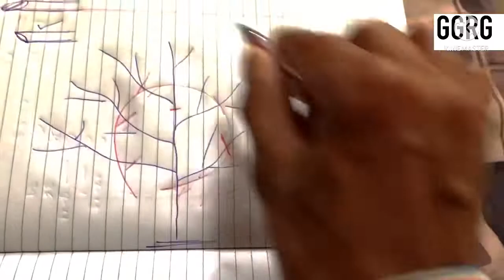How To Prune Hibiscus Plant | Pruning In Hibiscus | गुडहल की कटायी कैसे करे | Best Time Of Pruning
यहाँ से बीज ख़रीदे  -ः

🌺Seed Portal Link :- All Types Of Branded and imported seed Starting From Rs 5 Only contain organic, desi , Hybrid seed available. Any interest plz visit Link of what’s app .  ‎Follow this link to view our catalog on WhatsApp

Lemon tea ~

Hello friends I’m Prof Gaurao Surkar
And in this video I’m going to tell about how to make soilless medium at beginners at farm and home. In this video there is complete totural information about filling of Grow bag.

🌻🌻TOP 9 VEGETABLE FOR rain 🌻🌻

 🌺9) torayi / दोदका
            - No video yet

 🌺10)  Brinjal Plant / वांगी
            - No video yet

Visit above the link and note down the caring tips

pruning of hibiscus
scus

✍🏻✍🏻 संकल्पना - प्रा. गौरव सुरकार

Prof. Gaurao Surkar
GAURAO’s Golden rooftop garden

🌺🌱🎥📽|| MY GEARS ||🎥📽🌱🌺

1) TRIPOD
2) Green Screen
3) Mic